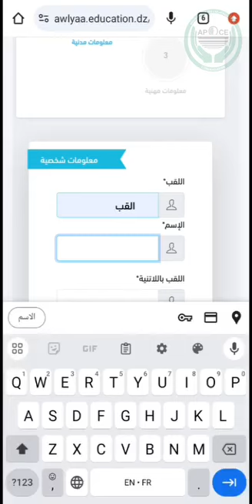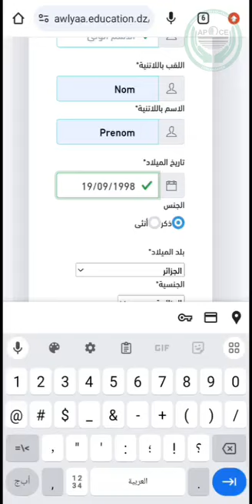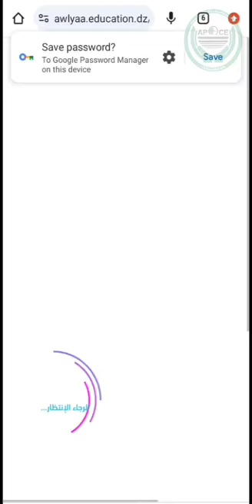كيفية الولوج و التسجيل للفضاء الإلكتروني الخاص بمنصة الأولياء.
كيفية الولوج و التسجيل  للفضاء الإلكتروني الخاص بمنصة الأولياء اتبع معانا الخطوات التالية :

أولا :  تدخل لاي محرك بحث قوقل كمثال واكتب الموقع الأتي : awlyaa.education.dz